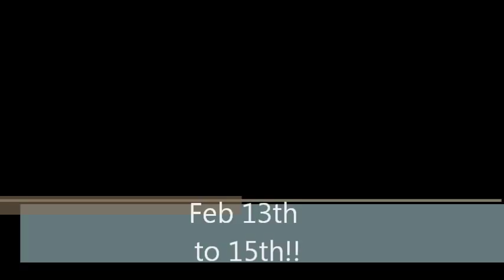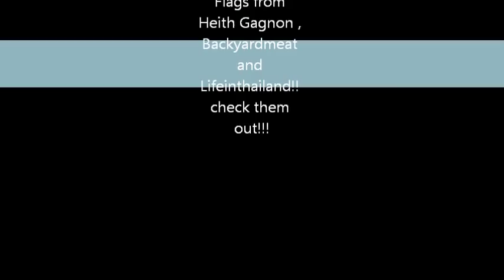Checking my rabbit pen , flags and a few trout!!